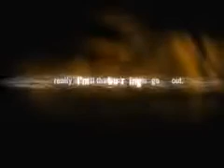Suicide Prevention Center - Signs (2000, USA)